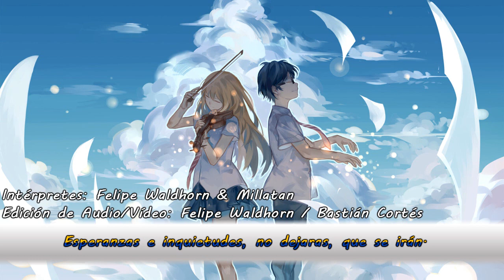【Millatan & Felipe Waldhorn】Shigatsu wa Kimi no Uso OP1 (Short Ver.) ~Spanish Cover~